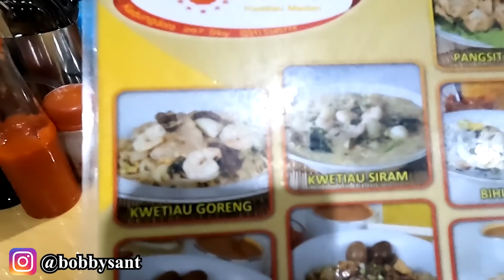KWETIAUW GORENG ANTRI PALING ENAK DI SURABAYA